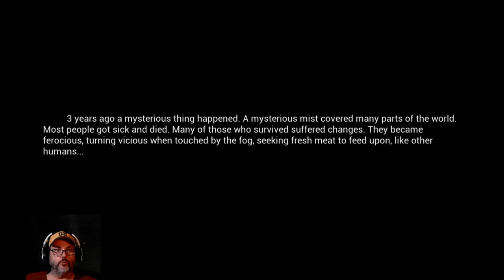Mist Survival - S3 Ep. 1 - Getting Started